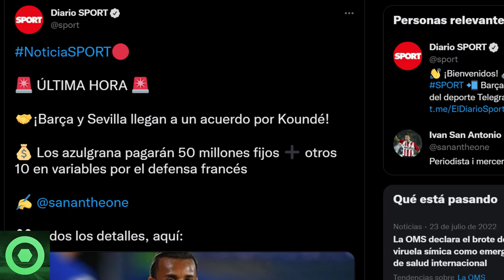💥¡VAMOS!💥 Maravillosa Noticia De ROBERT LEWANDOWSKI 🔴 Última Hora Del FICHAJE De JULES KOUNDÉ 🟥